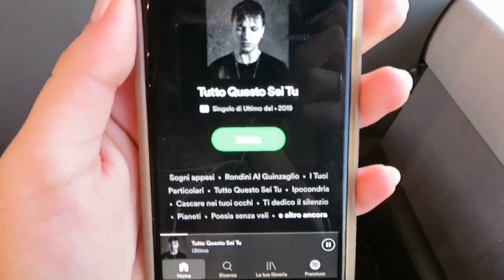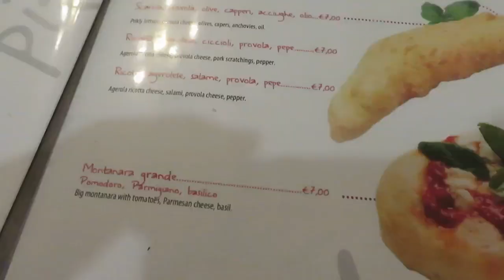BABBO NATALE SEGRETO TRA AMICHE | SECRET PRESENTS | VLOGMAS